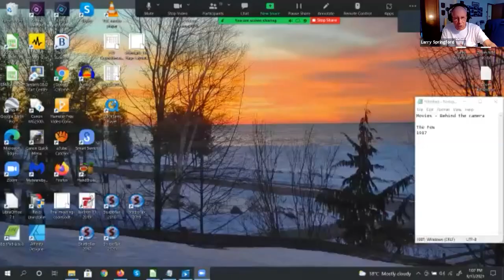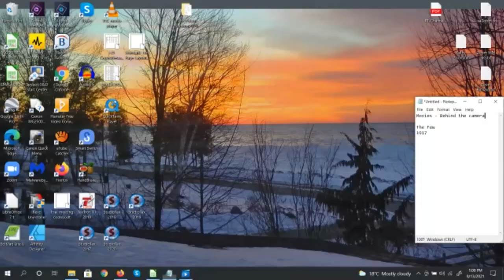Multimedia Sept13 2021